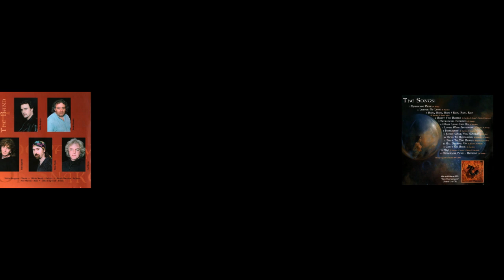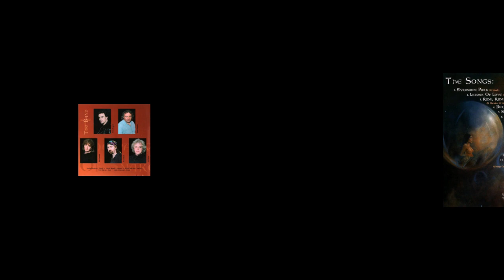The Company Of Snake, Burst The Bubble 2002 vinyl record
Исполнитель: The Company Of Snake
Альбом: «Burst The Bubble»
Альбом: Hard-Rock, Blues-Rock
Жанр: 2002
Страна: UK

Stefan Berggren - Vocals
Bernie Marsden - Guitar
Micky Moody - Guitar
Don Airey - Keyboards
Neil Murray - Bass
John Lingwood - Drums